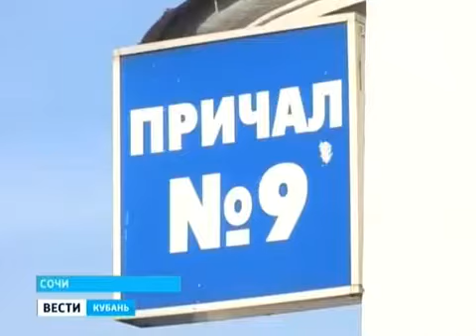Любительское рыболовство. В Сочи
Источник: ГТРК Кубань, Рыбалка - традиционный и очень полпулярный досуг миллионов россиян. Рыбалка - это туризм, и спорт, и промысел, и отдых.

3д рыба из резинок
где рыба
где рыба зимой
где рыбакин
где рыбачить
какая рыба,
как рыбачить
как рыбалка
зачем рыба
кому рыбалка
какая рыбалка
какая рыба самая полезная
какой рыбалка
рыбалка 2017,
рыбалка балхаш,
рыбалка весной,
рыбалка глухозимье,
рыбалка гранатой